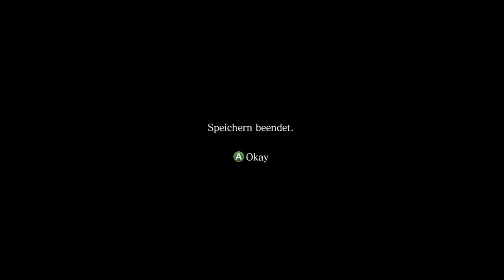Resident Evil 6 - 01 - Prolog - Let's Play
Endlich ist es soweit, das warten hat ein Ende. Erlebt mit mir in der Xbox 360 Version spannende Abenteuer im Resident Evil Universum. Eins kann ich euch direkt versprechen, es ist (aus meiner Sicht) um ein vielfaches besser als die beiden letzten Teile (RE5 und Operation Raccoon City). Dabei habe ich es gerade erst angefangen ;D

Viel Spaß wünscht euch euer Schrottlike